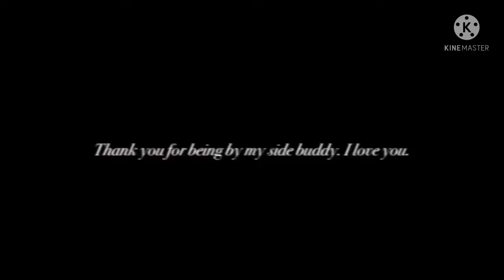Feliz Halloween 🤡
Vídeo aleatório
 como sempre